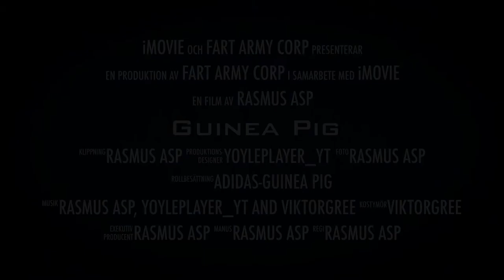Guinea Pig (trailer)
thanks to yoyleplayer_YT and viktorgree